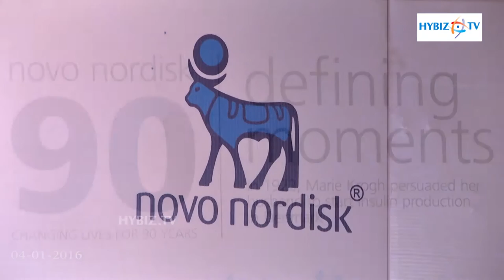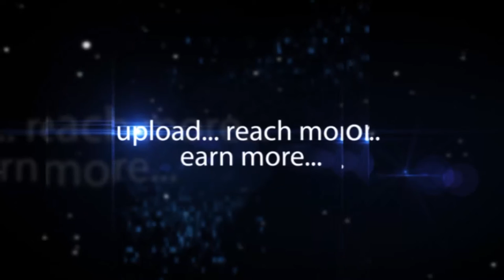Sachin Tendulkar Brand Ambassdor For Novo Nordisk Diabetes Care Centre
Sachin Tendulkar Brand Ambassdor For Novo Nordisk Diabetes Care Company-hybiz.tv